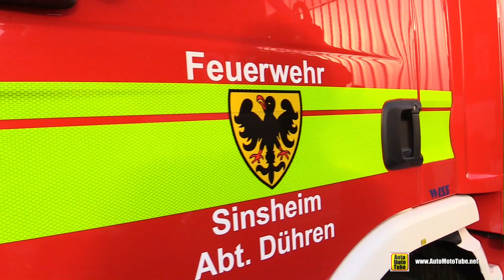2020 MAN TGL 10.220 Fire Service Truck Walkaround - Exterior Tour